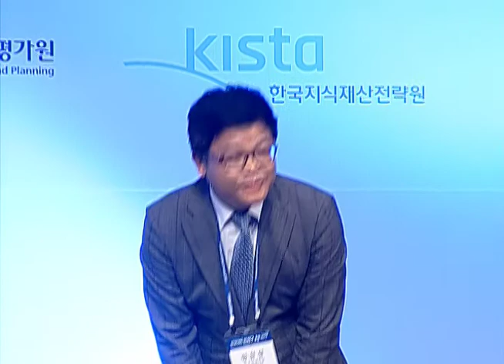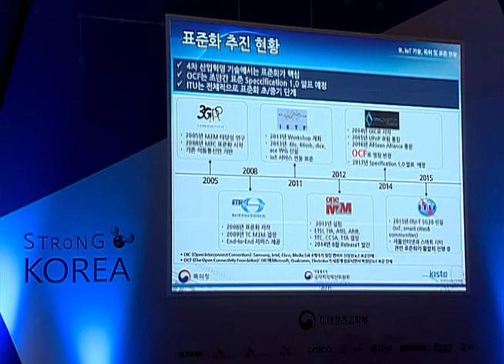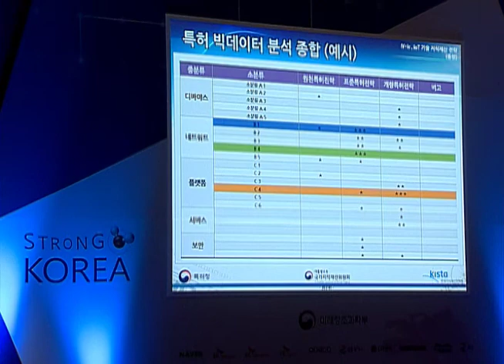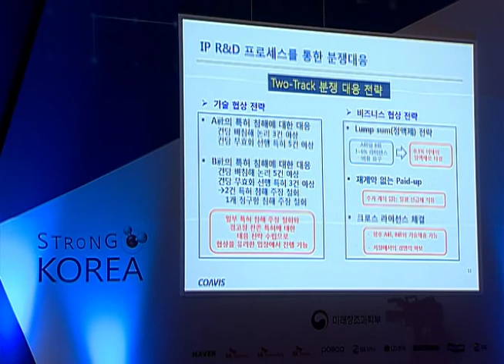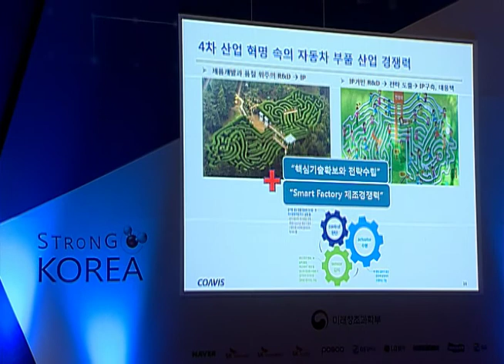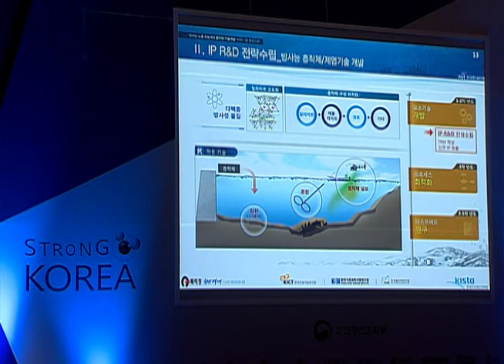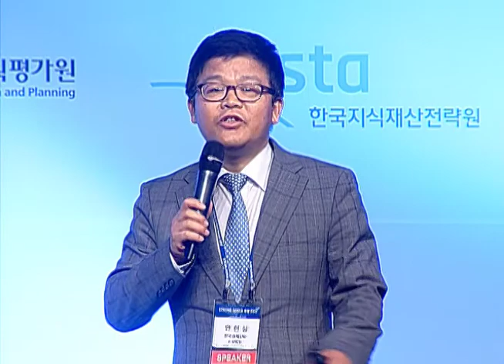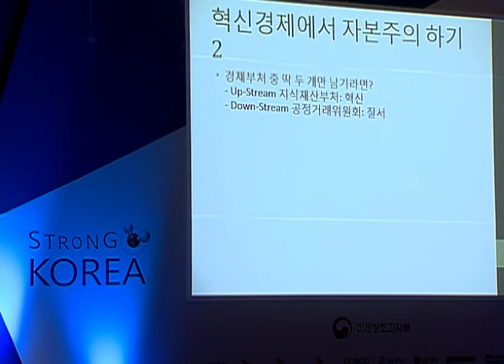STRONG KOREA 포럼 2017 | 세션2 | 4차 산업혁명과 지식재산 전략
Session 2 : 4차 산업혁명과 지식재산 전략
사 회 : 변훈석 한국지식재산전략원 원장
주제발표
- 특허 빅데이터로 살펴본 4차 산업혁명의 지식재산 전략방향 : 오윤택 한국지식재산전략원 사업본부장
- 지식재산을 통해서 준비한 4차 산업혁명 속의 자동차산업 : 모동헌 코아비스 경영기획본부 이사
- 융합연구와 지식재산 사업화 전략 : 김영석 한국건설기술연구원 방사능 물안보 연구단 단장
- 4차 산업혁명과 국가 지식재산 정책 : 안현실 한국경제신문 논설위원

[ 발표요약 ]"지식재산처 세워 IP관리 일원화 해야"

4차 산업혁명 IP전략

4차 산업혁명의 주도권을 잡기 위해 사물인터넷(IoT) 플랫폼과 보안 기술 특허를 집중적으로 선점해야 한다는 주장이 제기됐다. 미래 시장성이 높을 것으로 전망되는 플랫폼·보안 부문 특허를 발판 삼아 표준화 과정을 주도해야 한다는 것이다.

오윤택 한국지식재산전략원 기획본부장은 1일 서울 중구 소월로 밀레니엄힐튼호텔에서 열린 ‘스트롱코리아 포럼 2017’에서 ‘4차 산업혁명과 지식재산(IP) 전략’의 주제발표자로 나와 ‘특허 빅데이터로 살펴본 4차 산업혁명의 IP 전략방향’을 발표했다.
중국, 과학기술논문 미국 제쳤다
그는 “특허 빅데이터 분석 결과 IoT의 다섯 가지 핵심 기술 가운데 디바이스와 네트워크 기술은 이미 경쟁이 치열한 것으로 나타났다”며 “반면 플랫폼, 보안 분야는 권리변동특허와 NPE 보유 특허가 많아 미래 시장성이 높을 것으로 분석된다”고 말했다. NPE는 특허 선점을 통한 로열티로 수익을 내는 특허관리전문회사다. NPE 보유 특허가 많다는 것은 앞으로 분쟁이 많이 일어날 수 있다는 의미다. 권리변동과 NPE 보유 특허가 일종의 시장 선행지수인 셈이다.

안현실 한국경제신문 논설위원은 ‘4차 산업혁명과 국가 IP 정책’을 주제로 발표했다. 그는 “4차 산업혁명은 과거 어떤 산업혁명보다 IP 비중이 높다”며 “하지만 지식재산권을 보호하는 제도가 기술과 산업의 발전 속도를 따라가지 못하고 있다”고 말했다. 특히 특허청(특허 상표 디자인), 문화체육관광부(저작권), 농림축산식품부(지리적 표시) 등 여러 부처가 IP 관리를 하고 있어 국가 차원의 전략을 짤 수 없다고 지적했다. 안 위원은 “대통령 직속으로 지식재산권정책조정권을 두고 있는 미국처럼 특허청을 지식재산처로 격상해 산업재산권, 저작권 등을 총괄하도록 해야 한다”고 강조했다.

모동헌 코아비스 경영기획본부 이사는 ‘IP를 통해 준비한 4차 산업혁명 속의 자동차산업’에 대해 발표했다. 자동차 부품을 생산하는 이 회사는 2010년 주력 분야인 연료펌프와 관련한 특허 침해 시비에 휘말렸다. 모 이사는 “해외 기업들과 분쟁을 겪으며 내부적으로 IP 경영 체제를 구축해야 한다는 필요성을 느꼈다”며 “특허 출원, 직무 보상, 역량 강화, 선행기술 조사, 특허 분석, 특허 활용 등으로 구성된 IP 경영 체제를 구축해 전사적으로 도입했다”고 설명했다.

김영석 한국건설기술연구원 방사능물안보연구단장은 ‘융합연구와 지식재산 사업화 전략’을 주제로 연구원이 개발한 방사능 노출 초동대응 물안보 기술을 소개했다. 연구원은 평상시 하천 및 댐에 가동하는 수처리장치와 물순환장치가 방사능 노출 재난 시에는 방사성 오염물질을 제거할 수 있도록 하는 상수원 보호용 초동대응 기술에 대한 원천특허를 확보했다. 김 단장은 “과제 초기부터 어떤 특허를 받을 수 있을지 조사하는 데 초점을 맞췄다”며 “과제를 수행하는 동안 특허 18개를 냈고 이 가운데 원천특허 3건을 포함해 9건의 특허 출원을 마쳤다”고 말했다.